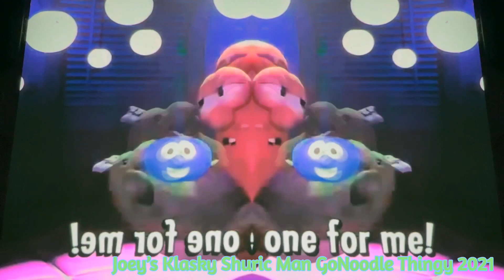VeggieTales Baraba Manatee Song Has a Conga Busher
and all the Joey’s GoNoodle HD Logos